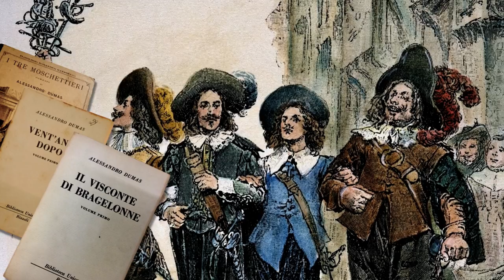Il mistero della MASCHERA DI FERRO: chi si nascondeva dietro?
Uno dei misteri mai risolti che la storia ci ha tramandato è avvenuto durante il lungo regno di Luigi XIV, Il Re Sole. La domanda che ci si è sempre posti è: chi era l'uomo dietro la maschera di Ferro?
Si trattava di un prigioniero che fu detenuto in diverse prigioni e morì alla Bastiglia nel 1703. Nessuno conosceva il suo volto perché era nascosto da una maschera, ma quando si venne a conoscenza della sua esistenza cominciarono a nascere le teorie più disparate.
Il filosofo Voltaire fu uno di quelli che formulò diverse teorie. Secondo una di queste, l'uomo dietro la maschera di ferro era il fratello gemello di Luigi XIV. Anche lo scrittore Alexandre Dumas riprese questa teoria e ne fece un personaggio nel suo romanzo "il visconte di Bragelonne", della trilogia dedicata ai tre moschettieri, con protagonista d'Artagnan.